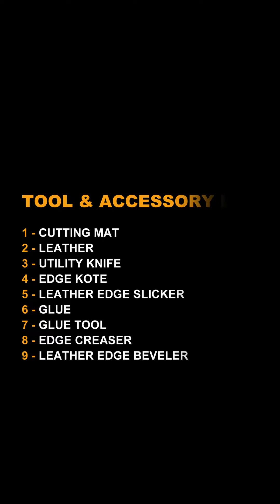How to make a leather bracelet? Follow OWDEN, One minute to teach you.